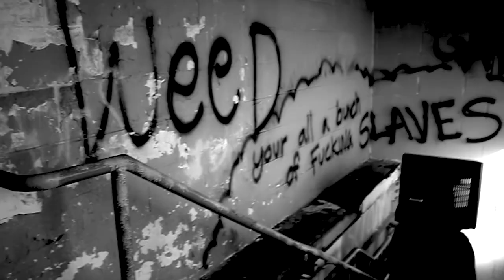JAY WIRTH // MANipulation [PROMO]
Coming soon. This is revolutionary. // jaywirth.com